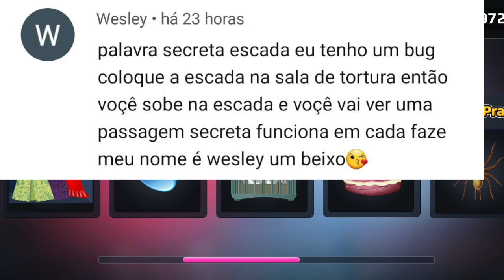NOVA PASSAGEM ULTRA SECRETA na SALA da PROFESSORA MALVADA Scary Teacher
No game de hoje, NOVA PASSAGEM ULTRA SECRETA na SALA da PROFESSORA MALVADA Scary Teacher